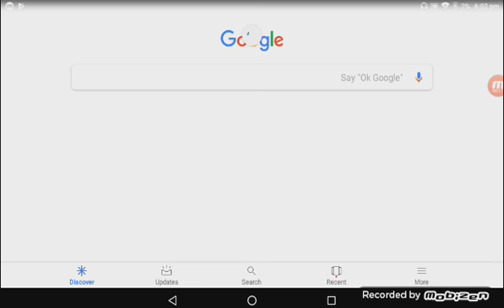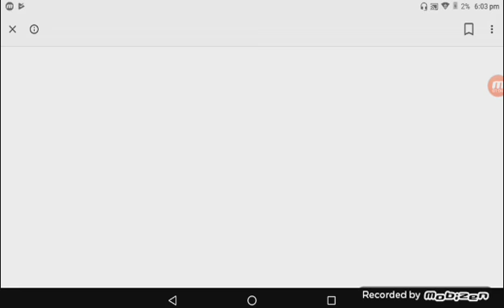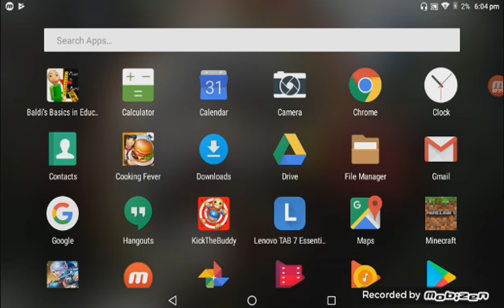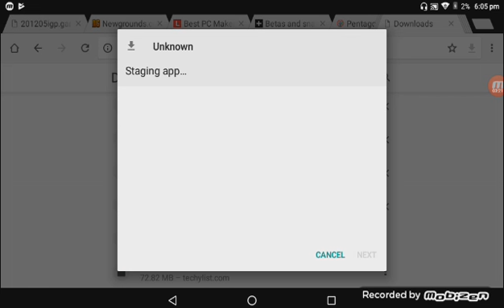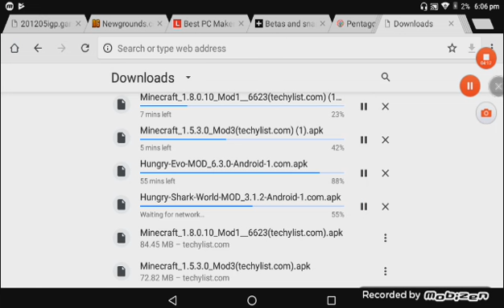Download the Minecraft in new version